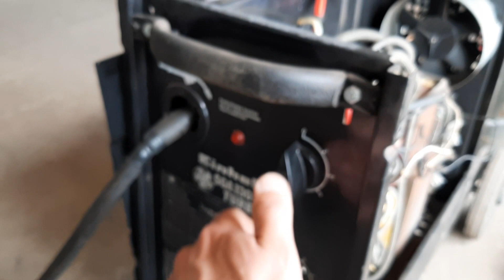Isuzu Trooper - Odc. 21: Nowa zabawka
Korzystając z faktu, że zostałem posiadaczem Isuzu Troopera z 1987 roku w tym materiale chciałbym przedstawić wam historię remontu, odbudowy i jego modyfikacji. Jeżeli materiał wam się spodoba to łapki w górę, jeżeli nie to oczywiście w dół,.